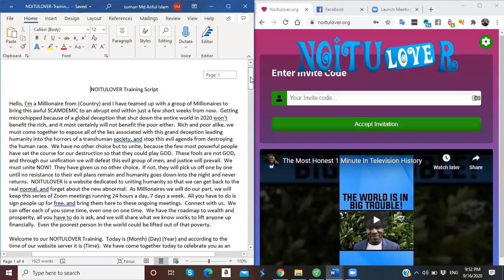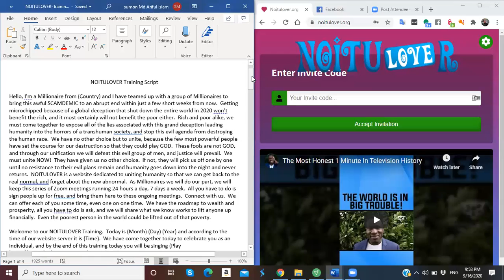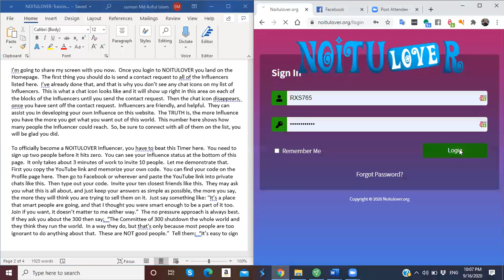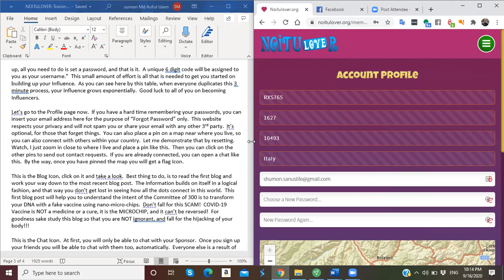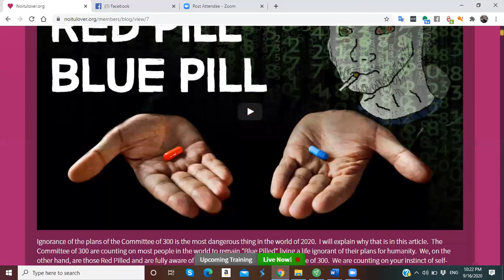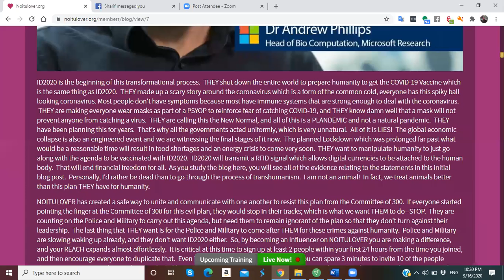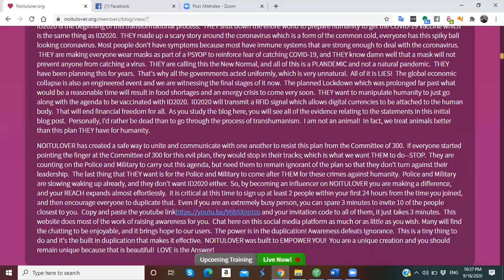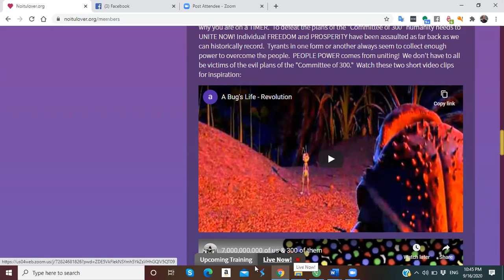16th September, 2020 09:51PM NOUITULOVER NEW SOCIAL MEDIA (PART-88)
FRRE SINGUP , this the new social media.